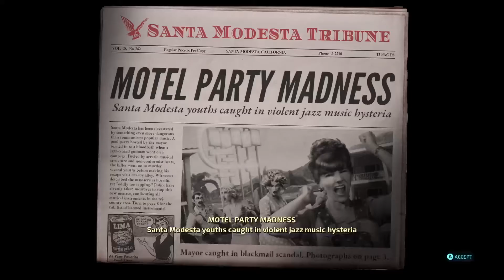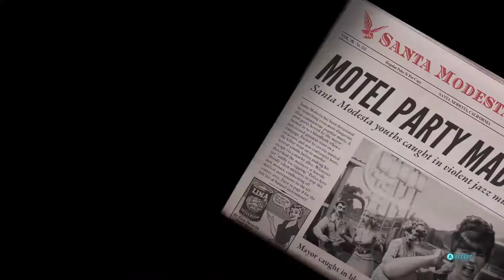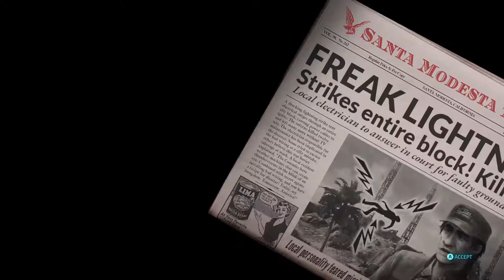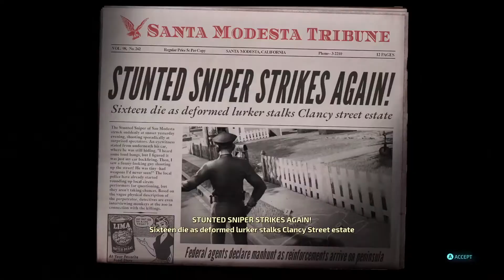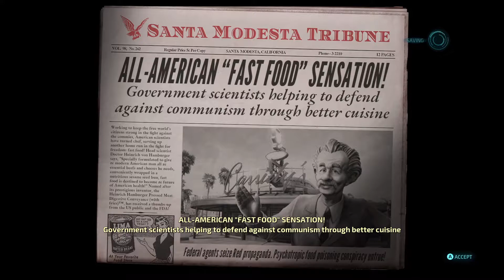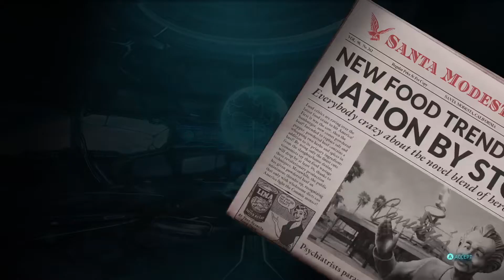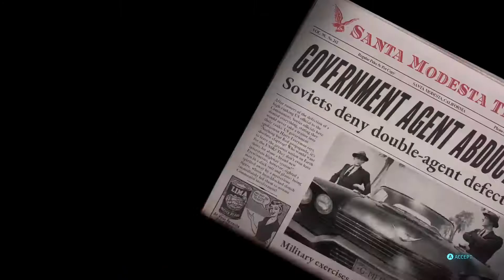DESTROY ALL HUMANS REMAKE Walkthrough Gameplay Part 3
This video shows you how to play Destroy All Humans This is a step-by-step guide that will teach you how to finish the game. Destroy All Humans Gameplay is recorded in 1080p at 60 FPS on the Xbox Series S and will include the full game, all endings and all boss fights.

Destroy All Humans! is an open world action-adventure video game developed by Black Forest Games and published by THQ Nordic. It is the fifth installment in the Destroy All Humans! franchise, and a remake of the 2005 original game. This remake is the first entry in the franchise since Path of the Furon 2008.

The game was released on Microsoft Windows, PlayStation 4, and Xbox One on July 28, 2020 and later on Stadia December 8. The game received mixed reviews upon release. A Nintendo Switch port was announced on April 8, 2021 and was released on June 29, 2021.